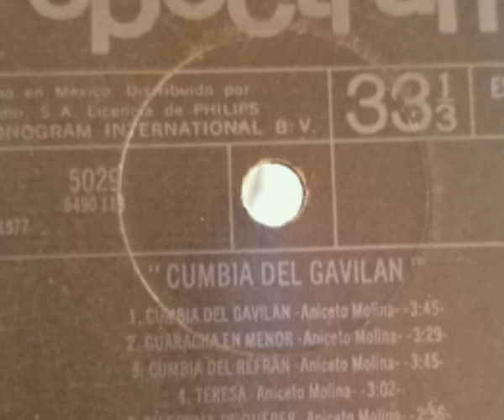ANICETO MOLIA -- CUMBIA DEL REFRAN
ANICETO MOLINA CON LA LUZ ROJA DE SAN MARCOS ALBUM
"CUMBIA DEL GAVILAN" DEL AÑO 1977